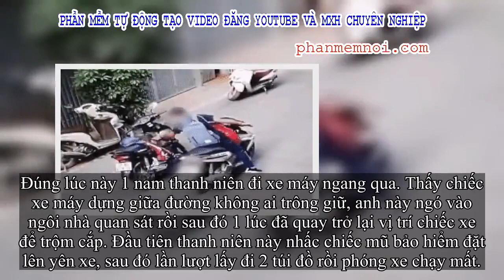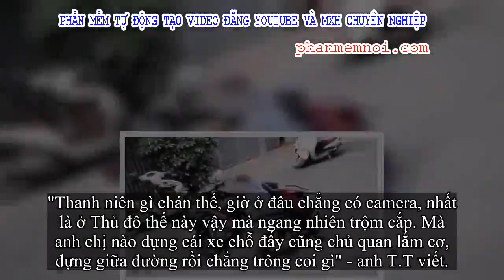✅ Nam thanh niên lấy trộm túi đồ rồi phóng đi tít tắp, khó hiểu hơn cả lại là chiếc xe máy dựng giữ